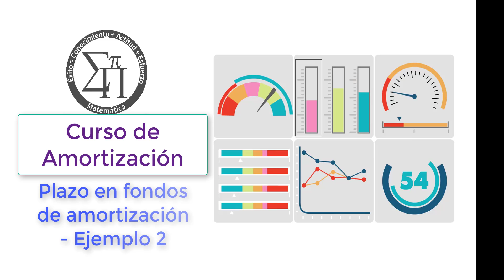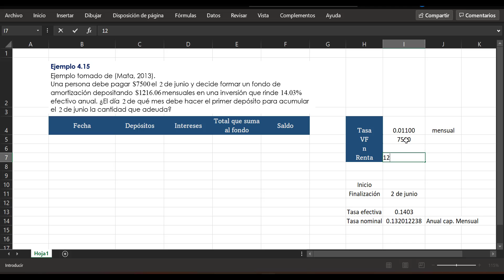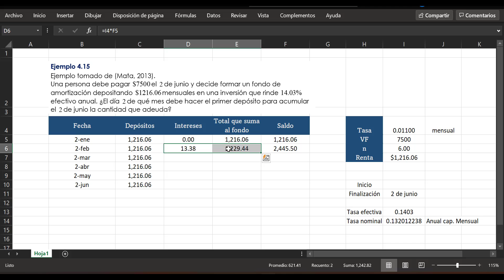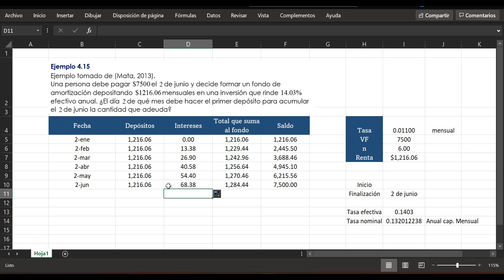Plazo en fondos de amortización - Ejemplo 2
Ejemplo tomado de (Mata, 2013).
Una persona debe pagar $7500 el 2 de junio y decide formar un fondo de amortización depositando $1216.06 mensuales en una inversión que rinde 14.03%  efectivo anual. ¿El día 2 de qué mes debe hacer el primer depósito para acumular el 2 de junio la cantidad que adeuda?